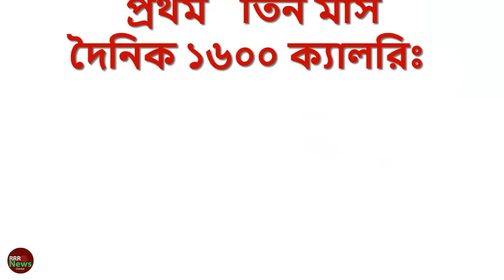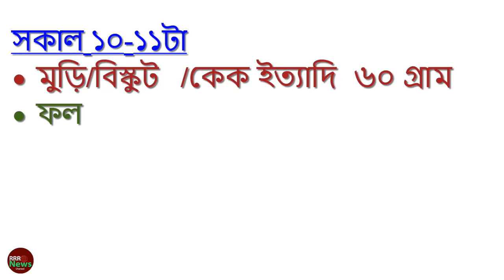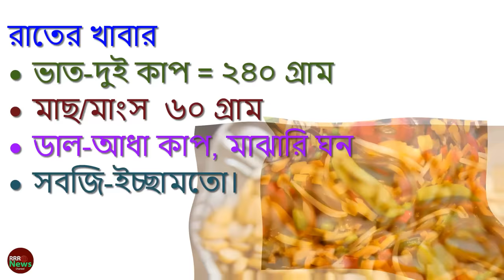গর্ভবতী মায়ের ট্রাইমিস্টার অনুযায়ী খাদ্য তালিকা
আমরা এই ভিডিওর মাধ্যমে দেখিয়েছি যে,গর্ভবতী কালীন সময়ে গর্ভবতী মায়ের কিভাবে তার দৈনন্দিন খাবার তালিকা হওয়া উচিত । আমরা গর্ভকালীন সময় কে মোট তিনটি ভাগে ভাগ করে দেখেয়েছি। আপনাদের সহজে বোঝার সুবিধার্থে  আমরা তিনটি ভাগকে  তিনটি পার্ট করে বানিয়েছি । এটা প্রথম পার্ট আপনাদের উদ্দেশে শেয়ার করলাম আশা করি আপনাদের উপকারে আসবে ।